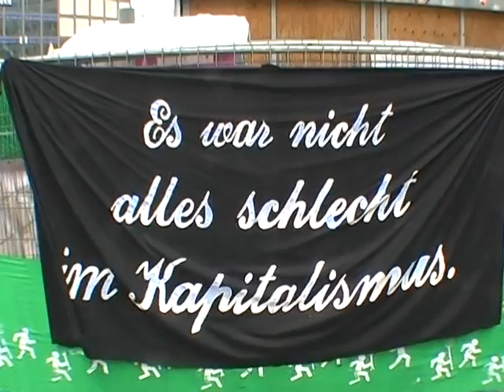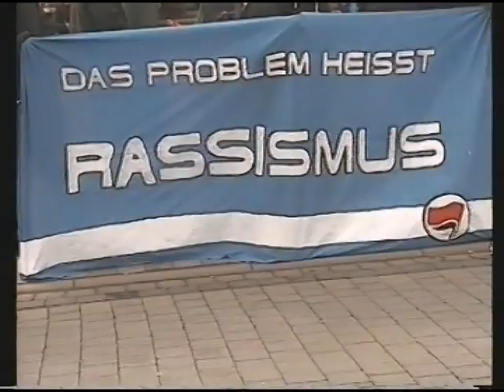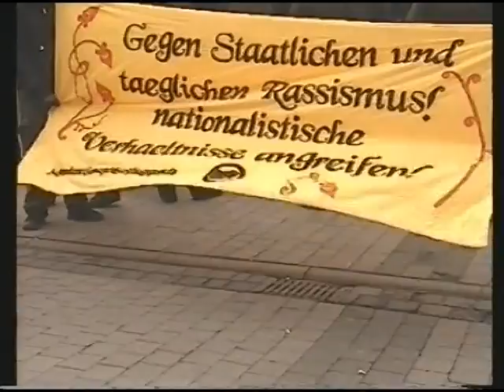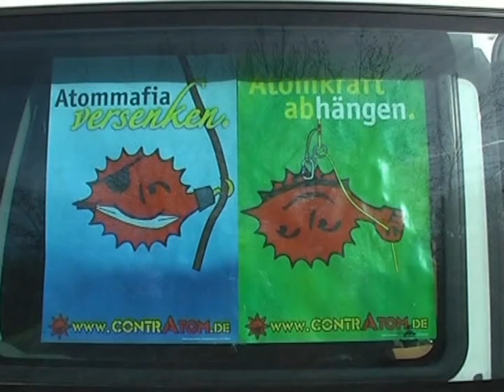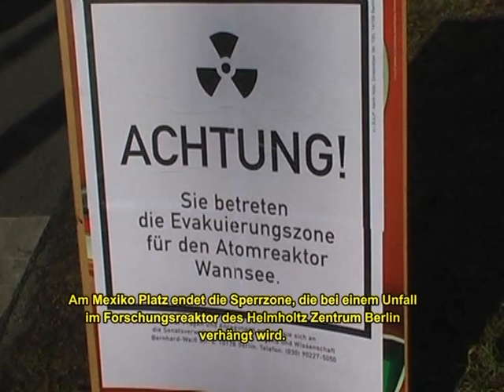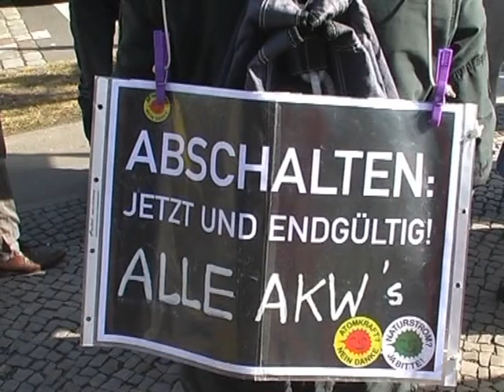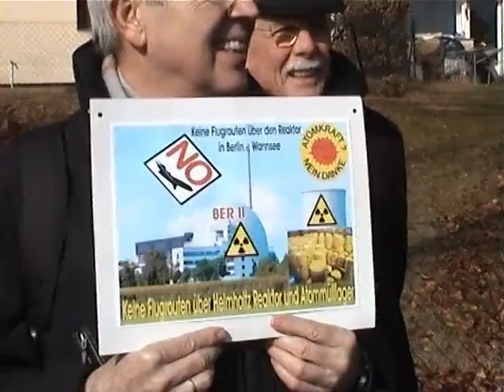Nichtarbeit | Sendung 425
1. Antira Demo Dessau 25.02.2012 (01:48)
2. Aktion am Hahn-Meitner-Institut, Helmholtz-Zentrum Berlin Wannsee, Atomforschungsreaktor (07:35)
3. Zusammenfassung über Syrien (15:00)
4. Kulturabbau in Pankow, WABE Konzi (18:57)
5. Occupy F-Hain (27:36)